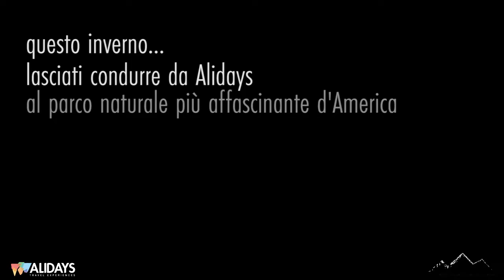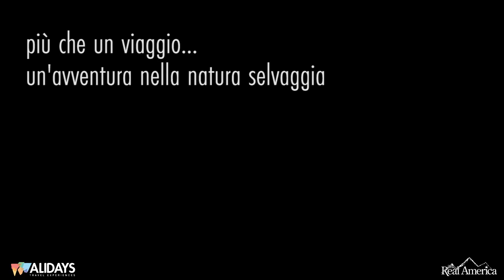Viaggio alla scoperta dei lupi di Yellowstone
Il viaggio alla scoperta dei lupi di Yellowstone è il tour invernale (partenze tra 17 dicembre 2017 e 25 febbraio 2018, con inizi delle escursioni ogni domenica e martedì) proposto da Alidays per entrare a diretto contatto con la fauna selvatica di uno dei più incontaminati Parchi Nazionali degli USA